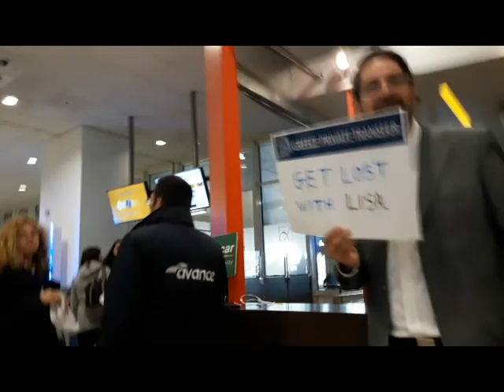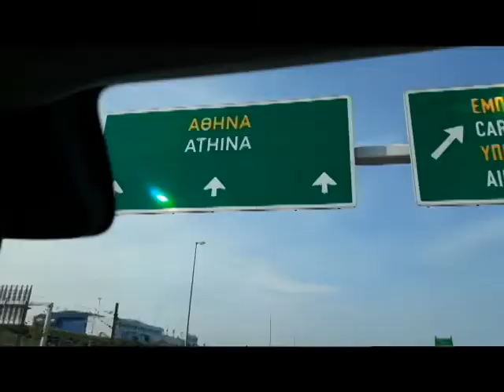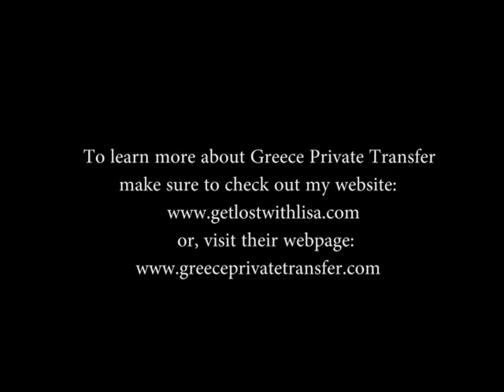Greece Private Transfer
Get lost with Lisa and with Greece Private Transfer in Athens, Greece!